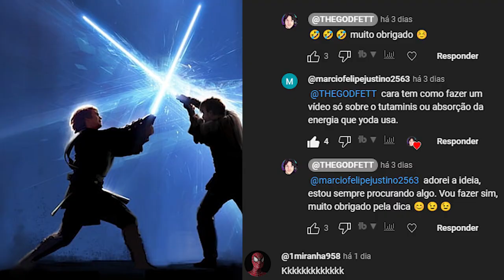Um dos MAIS RAROS poder JEDI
Neste vídeo falo sobre a habilidade da Força conhecida como TUTAMINIS. Um nome não muito conhecido, mas que com certeza todo mundo já viu em aplicação em Star Wars.
Estamos falando da habilidade de absorver energia, raios de blaster, raios da força e até mesmo sabre de luz com as mãos.
Uma habilidade super rara e difícil de se dominar, neste vídeo eu trago as origens da Tutaminis e seus principais usuários.
Espero que goste desse vídeo sobre a Tutaminis, um dos mais raros poder Jedi em Star Wars.

Sobre meu canal:
Nesse canal trago Notícias, Reviews, Gameplays sobre Filmes, Games, Series de TV e cultura POP. Valeu! :) Junte-se a mim e divirta-se.